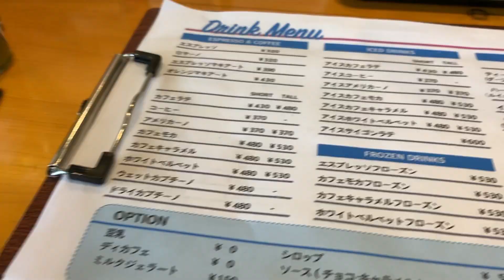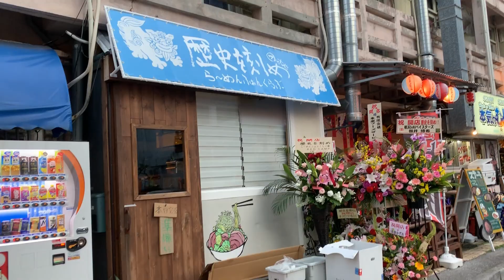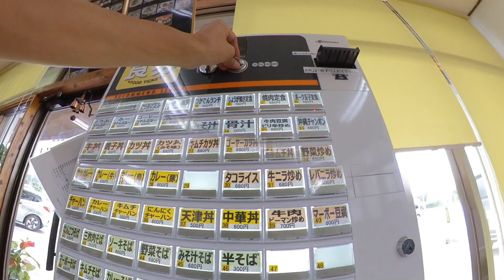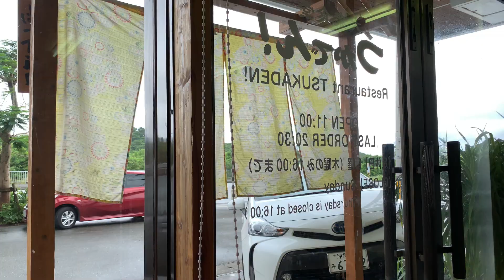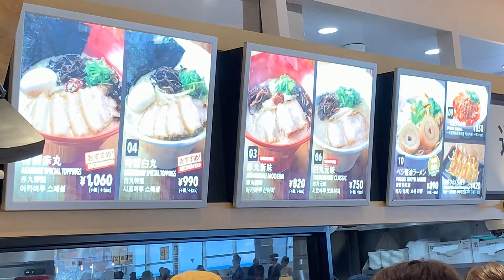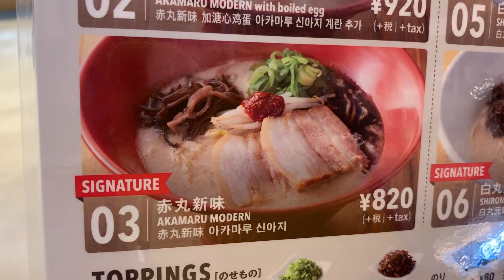6月新規開店、オープンした3店舗、食べ歩き！カフェでサンドイッチ、食堂でトンカツ、ラーメン ～飯テロ @沖縄 #5 ~あーる・てぃー・しーブイログ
飯テロ第五弾は沖縄県内で6月に新しくオープンしたお店3店舗で食べてきました。
6月も多くのお店が新規開店しましたが、その中の3店舗で食べてきました。1店舗目は、カフェでカプチーノとクラブサンド。2店舗目は食堂でとんかつ、3店舗目はパルコシティでラーメンです。

1店舗目：Flap Coffee and Bake Shop 普天間店

2店舗目：大衆食堂つかでん!（食べログ）

3店舗目：一風堂 沖縄パルコシティ店

360カメラ Insta360 ONE X
360カメラ THETA V